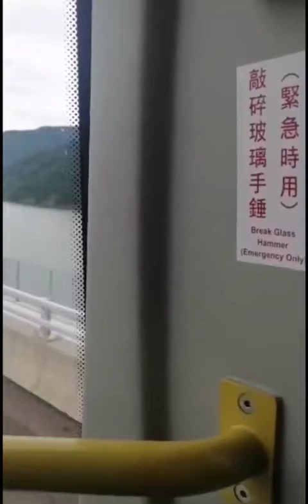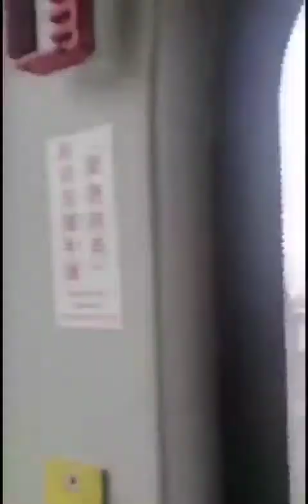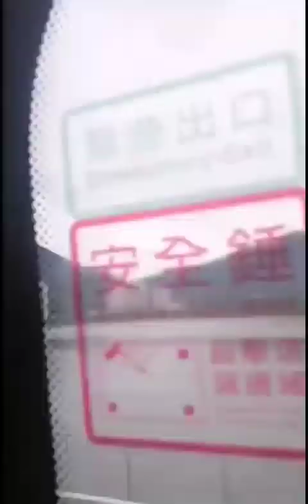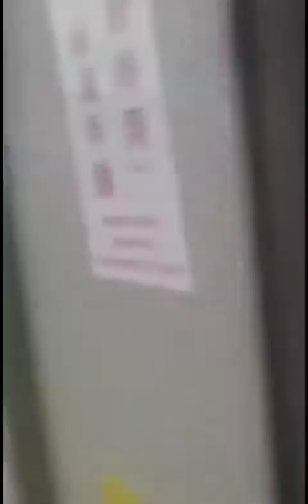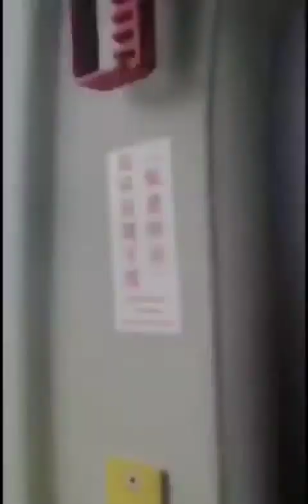Road trip Macau bridges going to Hk Island.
Traveling by land Macau bridges to Hongkong china
video editor vlugo